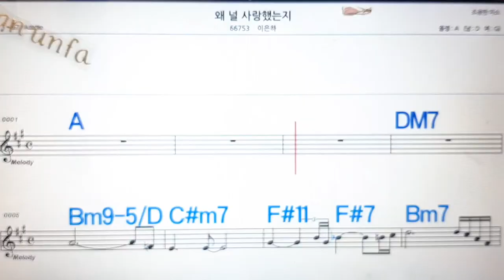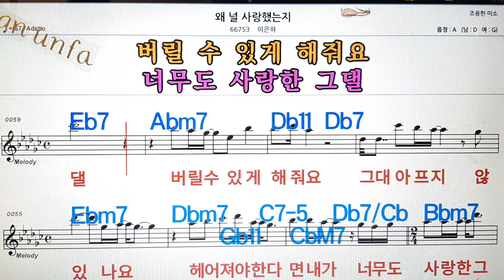왜 널 사랑했는지/이은하💋노래방, 통기타 , 코드 큰악보, 가라오케, 반주💖Karaoke, Sheet Music, Chord, MR